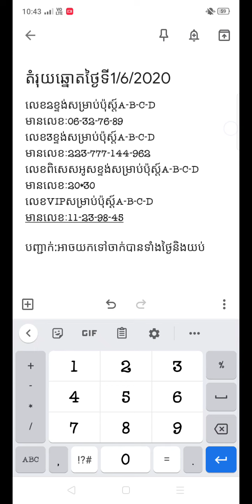តម្រុយឆ្នោតយួនថ្ងៃទី 1/6/2020 |Vietnamese Lottery Today 1/6/2020 by តម្រុយឆ្នោតយួនថ្ងៃនេះ